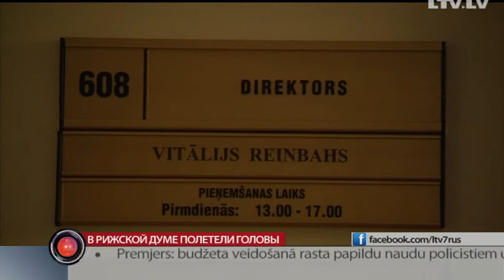В Рижской думе полетели головы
Главная новость сегодняшнего дня: от должности отстранен директор департамента сообщения Рижской думы Виталий Рейнбах. Из-за проблем с ремонтом столичных улиц. Не исключено, в будущем полетят головы и других чиновников. Оппозиция,  которая призывала убрать Рейнбаха уже не первый год, уверена: мэр Риги начал поиск виновных во всех грехах столичной думы. Все подробности у Сергея Герасимова.